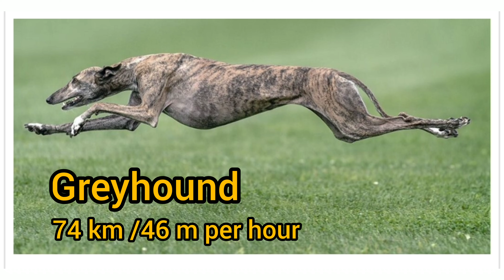Top 10 Fastest land Animals |Speed (2021)